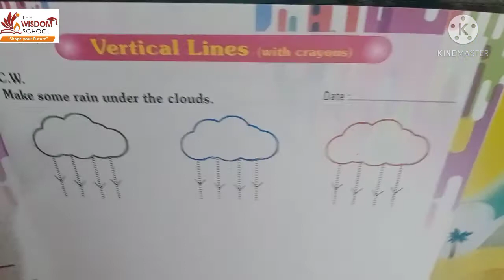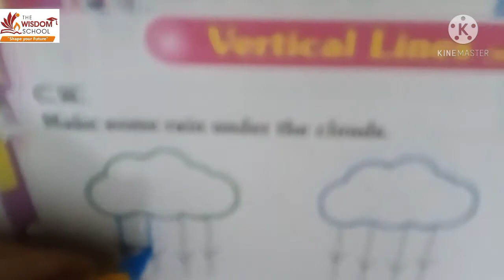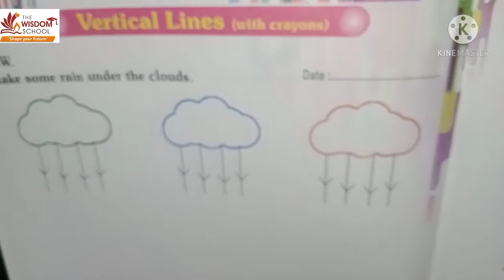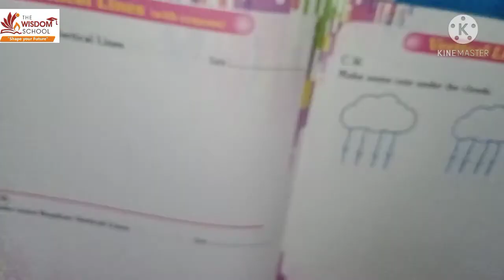The Wisdom/ Pre Nursery /Vertical Line/ 8 May